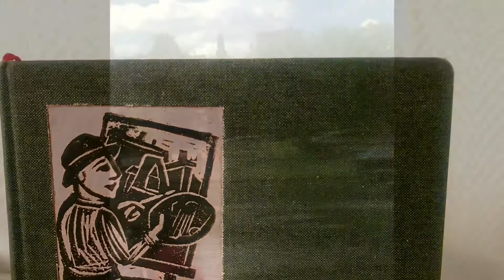Travel Journal Now Available!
This little video is a description of my latest travel journal now available for purchase